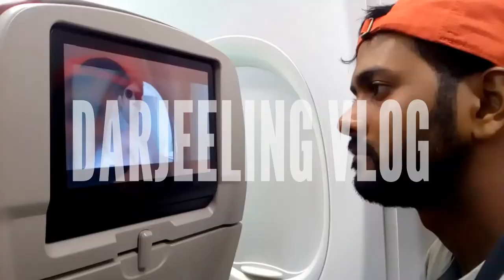Darjeeling Tour Cost From Kolkata | Darjeeling After Lockdown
Darjeeling Tour Cost From Kolkata | Darjeeling After Lockdown | In this video GD clarifies how to go Darjeeling from other cities of india and cheapest way to Darjeeling. As well as this video contains food cost, hotel cost, tourist places and unknown facts of darjeeling.